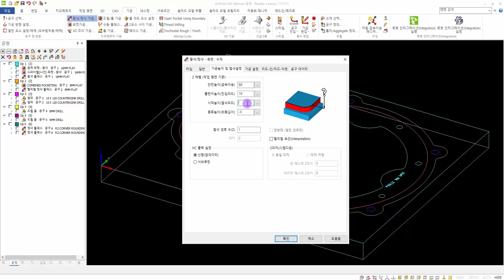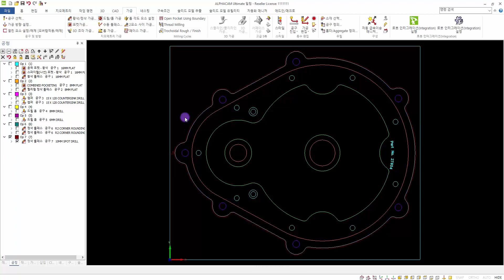17.[AC_CAM][윤곽가공-윤곽1]